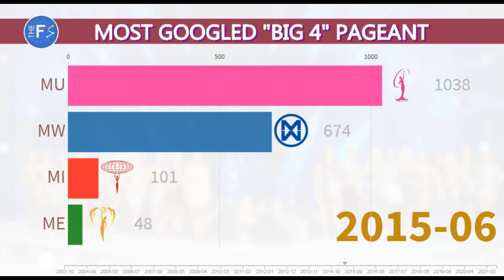TOP BEAUTY PAGEANTS of The World | Popularity Ranking (2004 - 2021)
This video shows the most searched Big 4 International Pageants based
on aggregated search volume from Google Trends over a period of 17 years from January 2004 to May 2021.

These Big 4 International Pageants include Miss World (formed in 1951), Miss Universe (1952) , Miss International (1960), Miss Earth
(2001). These four are amongst the oldest running International
Beauty Pageants in the World.

The FactStats -- Data made easy for you.

2021 The FactStats